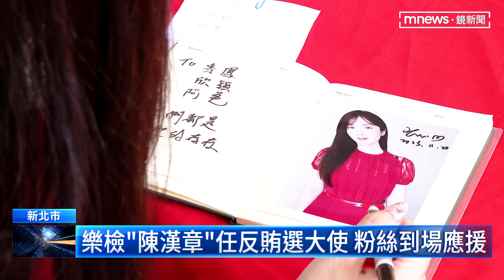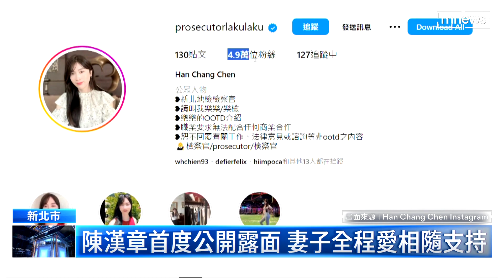樂檢「陳漢章」任反賄選大使 粉絲到場應援｜鏡新聞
擁有最美檢察官之稱的陳漢章「樂樂」，時常在IG分享女裝穿搭爆紅，這回受邀擔任2023新北地檢反賄選代言人，希望發輝他在社群的影響力。首度在公開場合露面的「陳漢章」，拍照簽名樣樣來超寵粉，大批粉絲到現場為他應援打氣，妻子也一路愛相隨。